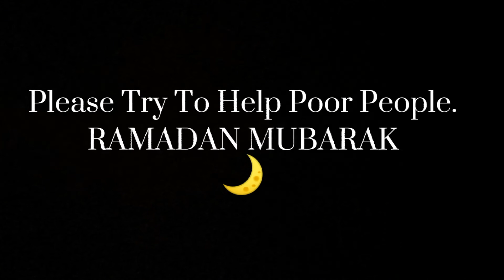GOOD BYE YOUTUBE || SORRY TO SAY I'M GOING TO STOP CREAT VIDEO & VLOG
Hit likes 👍

LOTS OF 🖤